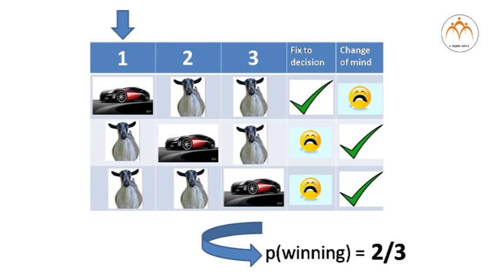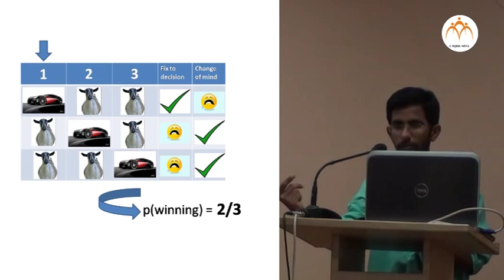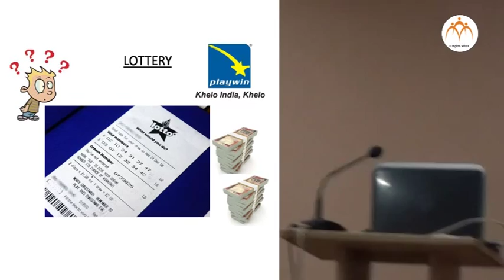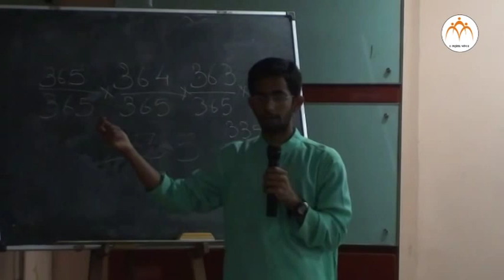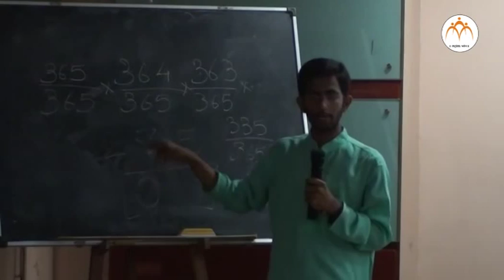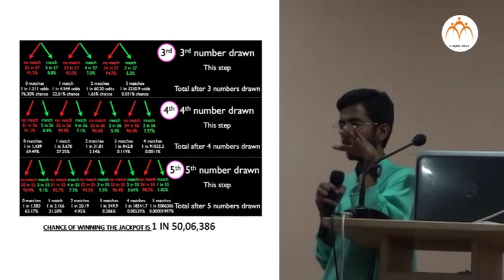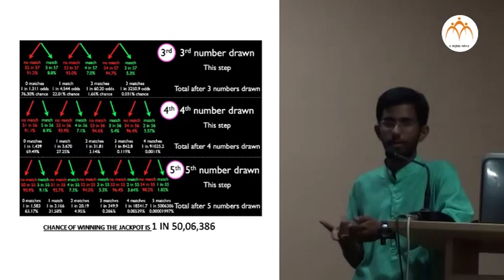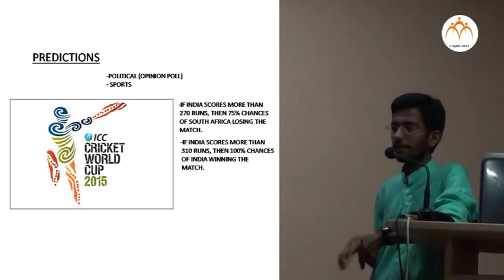संभाव्यता - भाग २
तज्ञ : कल्पेश कोठावळे